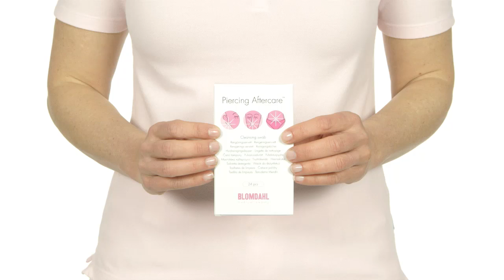Så här rengör du, instruktionsfilm på svenska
A safer way to look good every day.

Around the world Blomdahl protects consumers and professionals against health risks associated with ear piercing and jewellery. We do this by always putting the medical aspects first.

Ear piercing with Blomdahl Medical ”No-Touch” Ear Piercing is carried out using sterile disposable products. The method is based upon what within the health care industry is known as “modern aseptic technique”.

Blomdahl ear piercing technique enables practitioners to, single- handedly, pierce two earlobes simultaneously. This is something which is much appreciated by children and parents alike.

Our piercing earrings have been developed in consultation with skin specialists in order to be suitable for everyone, even those who suffer from contact allergies. They are also designed to facilitate the healing process.

Blomdahl is designed and manufactured in Sweden. This means that we have full control over all stages of production and all materials used.